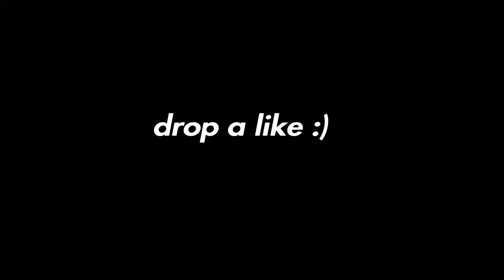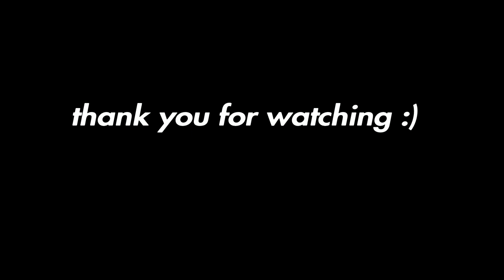Hi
make sure you turn on notis 🏆
use code ohDropz in the fortnite item shop 💞

ignore tags 🥰

fastest editor
editor
console
best fortnite player
faze sway